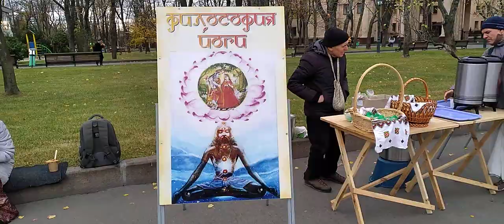Харинама раздача прасада Харьков 09 11 21